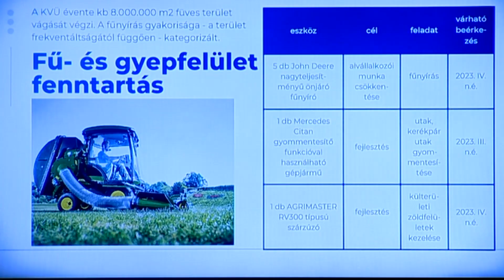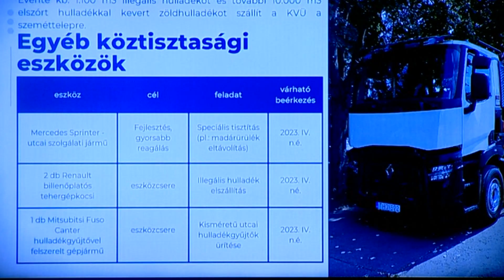Emelt költségvetési támogatás